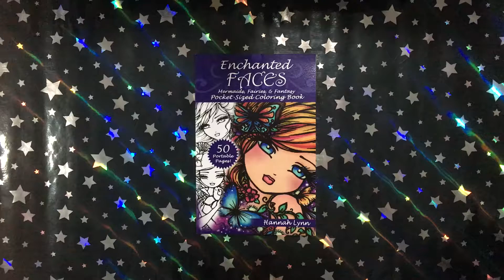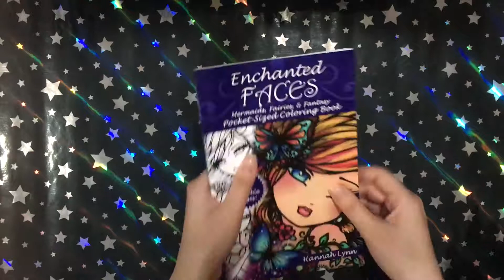Enchanted Faces (Pocket-Sized) - Hannah Lynn || Coloring Book Flip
This is a flip through of the coloring book Enchanted Faces (Pocket-Sized) by Hannah Lynn.